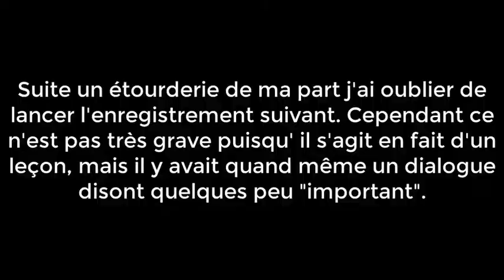[Let's Play] Hogwarts Mystery - Première Année, Chapitre 7 : La pièce verrouillée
Une pièce verrouillée, Rusard et Miss Teigne, un mystère. Je dois trouver un moyen d'entrer, mais mon préfet Chester ne l'entend peut-être pas de cette oreille. Je sens que je vais me faire remonter les bretelles.